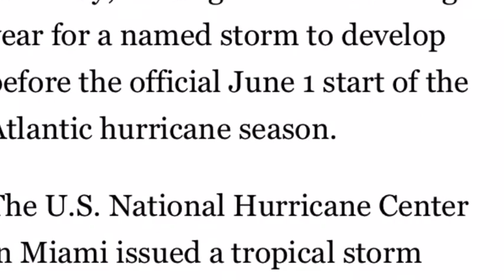Revised Tropical Storm Arthur hits North Carolina coast with rain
Tropical Storm Arthur moved out to sea Monday after dumping heavy rain on North Carolina as forecasters warned that the first named storm of the Atlantic hurricane season could continue to whip dangerous surf and rip